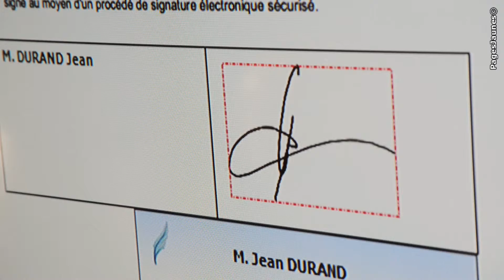Notaires à Chartres. Frank GRANGER, Romuald GOUJON et Damien CIERPISZ.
L'office notarial est installé à CHARTRES dans l'Eure-et-loir (28), au 15 Place des Epars, sur la place principale, en plein cœur du centre ville et dispose de deux autres bureaux : à COURVILLE SUR EURE et à MESLAY LE VIDAME, à l'ouest et au sud de CHARTRES.

Nous sommes trois notaires associés : Frank GRANGER, Romuald GOUJON et Damien CIERPISZ.
Avec une équipe qualifiée et dynamique de 17 collaborateurs, nous développons une activité diversifiée afin de satisfaire les demandes de nos clients privés et publics, pour les conseils et les actes que nous rédigeons. Résolument tournés vers les nouvelles technologies, les notaires associés utilisent la signature électronique de leurs actes ainsi que la visioconférence.Dans le cadre de la qualité des services apportés à ses clients, l'office notarial est certifié ISO 9001.

Pour nous contacter :

Frank GRANGER, Romuald GOUJON et Damien CIERPISZ (SCP)
15, place des Epars, 28000 CHARTRES
22, rue Jules Ferry, 28360 MESLAY-LE-VIDAME
22, rue Aristide Briand, 28190 COURVILLE-SUR-EURE